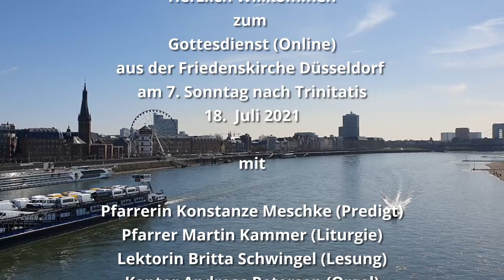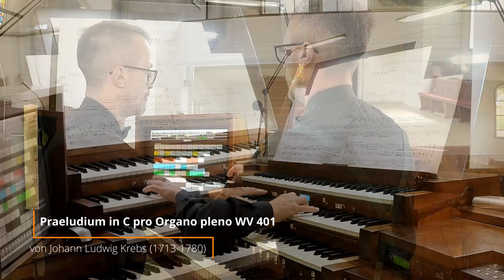7. Sonntag nach Trinitatis. Der Online-Gottesdienst für den 18. Juli 2021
„Unser Gottesdienst wurde vor den großen Überschwemmungen aufgezeichnet.
Wir sind zutiefst betroffen über diese Katastrophe, von den Bildern und den Ereignissen schockiert.
Unsere Gedanken sind bei den Betroffenen. Wir schließen sie in unsere Gebete ein.

Unsere Gemeinde unterstützt mit ihren Mitteln die Hochwasser-Hilfe des Diakonischen Werkes.
Wenn Sie sich beteiligen möchten, wählen Sie bitte das offizielle Spendenkonto der Diakonie

oder das Konto der
Ev. Friedens-Kirchengemeinde
Stadtsparkasse Düsseldorf
IBAN: DE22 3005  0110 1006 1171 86
Stichwort „Hochwasserhilfe“

Wir reichen die Spende dann weiter.
Vielen Dank"

Mit Beginn des ersten Lockdowns sind wir seit 22. März 2020 wöchentlich mit Gottesdiensten online.

Auch der Besuch unserer Gottesdienste ist jetzt wieder möglich. Weil die Inzidenz in Düsseldorf konstant niedrig ist, ist die Friedenskirche seit 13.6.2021 wieder für Gottesdienste geöffnet.
Anmeldungen sind im Gemeindebüro oder unter 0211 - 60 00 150 erforderlich.

Diesen Gottesdienst gestalten:
Pfarrerin Konstanze Meschke, Predigt
Pfarrer Martin Kammer,  Liturgie
Lektorin Britta Schwingel, Lesung
Kantor Andreas Petersen, Orgel
Peter Nierhoff, Kamera, Thomas Götz, Kamera, Schnitt, Aufnahmeleitung.

Hinweise zur Kollekte:
Die gottesdienstliche Kollekte  ist Ausdruck tätiger Liebe und solidarischer Unterstützung.
Sie haben die Möglichkeit, online Ihre Kollekte zu geben. Den Zweck des jeweiligen Sonntags

Auch unsere Online-Gottesdienste kosten Geld. Deshalb bitten wir um Ihre Spende.
Wir danken Ihnen, wenn Sie uns damit helfen!
Sie können uns über diese Kontoverbindung unterstützen:
IBAN: DE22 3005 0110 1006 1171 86, BIC: DUSSDEDDXXX
Stichwort: Onlinegottesdienste
Stadtsparkasse Düsseldorf

Wenn Ihnen / euch unser Kanal gefällt, freuen wir uns wenn Sie unseren Kanal kostenfrei abonieren.